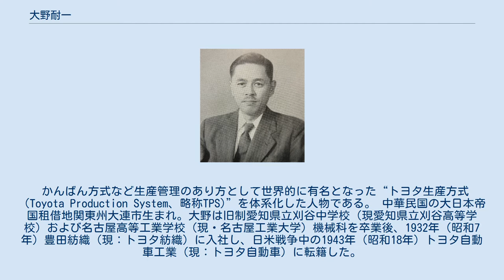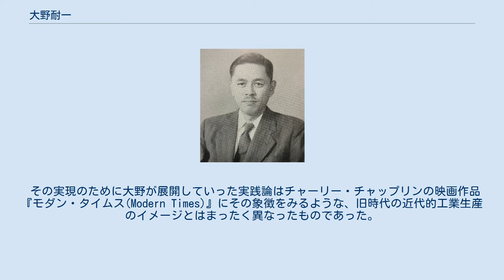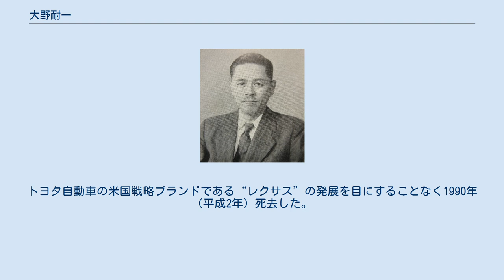大野耐一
大野 耐一（おおの たいいち、1912年2月29日 - 1990年5月28日）は、日本の技術者、経営者である。
トヨタ自動車工業の元副社長。
日本自動車殿堂殿堂者。
 かんばん方式など生産管理のあり方として世界的に有名となった“トヨタ生産方式（Toyota Production System、略称TPS)”を体系化した人物である。 中華民国の大日本帝国租借地関東州大連市生まれ。大野は旧制愛知県立刈谷中学校（現愛知県立刈谷高等学校）および名古屋高等工業学校（現・名古屋工業大学）機械科を卒業後、1932年（昭和7年）豊田紡織（現：トヨタ紡織）に入社し、日米戦争中の1943年（昭和18年）トヨタ自動車工業（現：トヨタ自動車）に転籍した。
以後、同社機械工場長（1949年就任）、取締役（1959年から）として生産管理を研究・実行した。
 大野によるトヨタ生産方式の体系化の原点となった大原則は、トヨタ自動車創業者である豊田喜一郎が提唱した”ジャストインタイム(Just in Time)”である。
(英語で“インタイム”とは「間に合う」という意味であり、“オンタイム”とは「適時に」という意味である)。
たとえば鉄道において列車は定時に、かつ定位置にぴったりと停車し、発車することが大原則であるからそれは“オンタイム”の思想である。
 しかし、乗車する者がいなくても運行する公共交通と異なり、工業生産は需要に応じて生産し、供給（販売）する必要がある。
需要は絶えず変動するものであるから、工業生産に“オンタイム”は不可能である。
よって、生産の無駄（ムダ）を減らしてゆくにはあらゆる局面において“間に合わせる（インタイム）”という思想が必要である。
豊田喜一郎は“インタイム”をさらに煎じ詰め、“まさに間に合う（ジャストインタイム）”ことを実現するようトヨタの生産現場に命じた。
 その実現のために大野が展開していった実践論はチャーリー・チャップリンの映画作品『モダン・タイムス(Modern Times)』にその象徴をみるような、旧時代の近代的工業生産のイメージとはまったく異なったものであった。
その例は、 などが挙げられる。
スピーディー・スムーズ・エクセレントといった観念にとらわれないための生産思想が大野によって体系化され、今日に至るまでトヨタグループの工業生産の生命線として実践されつづけている。
なお、大野の理念を実現した鈴村喜久雄などを忘れてはならない。
彼らの貢献なくしてトヨタ生産方式は無かったといっても過言では無い。
 また、その生産思想のエッセンスを広く世に知らしめ、奨励するため、政府により自動車排気ガス規制の施行された1978年（昭和53年）後述の著書を上梓・出版した。
 1982年（昭和57年）勲三等旭日中綬章を受章。
トヨタ自動車の米国戦略ブランドである“レクサス”の発展を目にすることなく1990年（平成2年）死去した。
 Category:日本の製造業 」 Category:日本の製造技術者 」 大野耐一